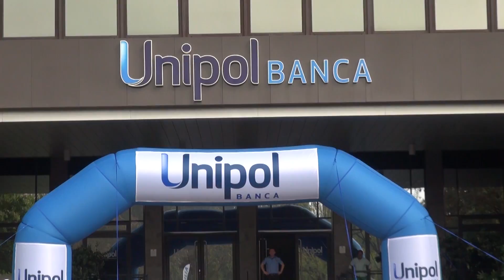Giro dell'Emilia Internazionale Donne Elite Unipol Banca 2015 | presentazione